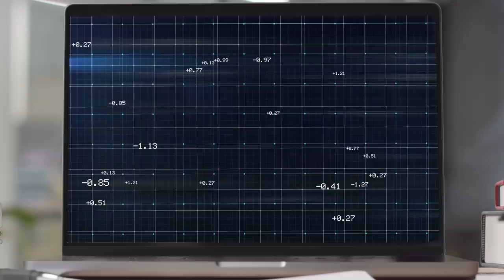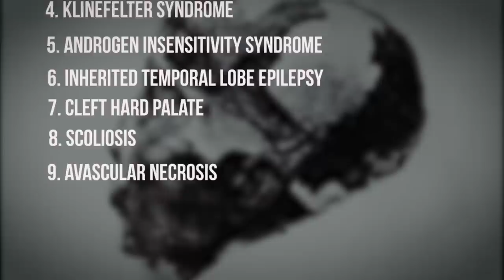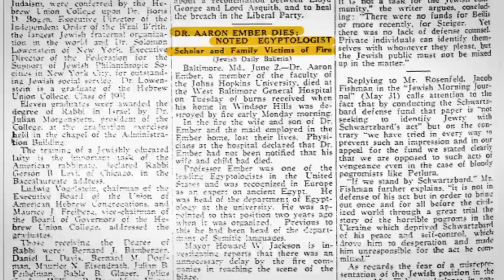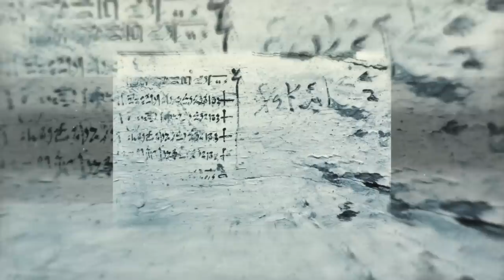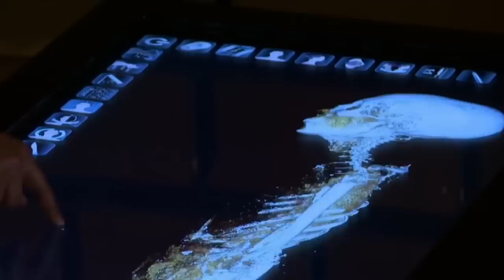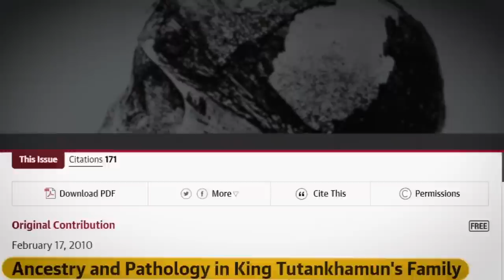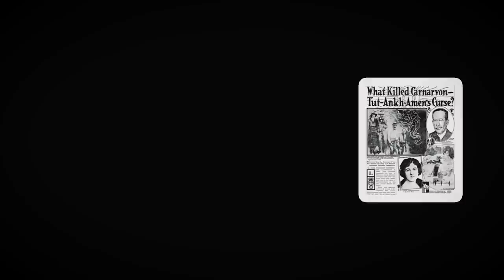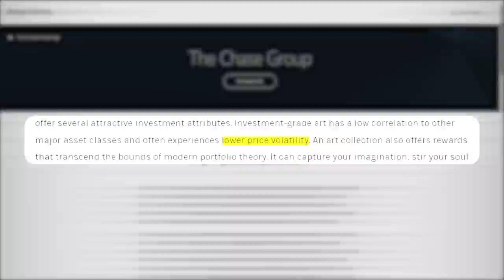A New Discovery Found After 3,000 Years.Why Are Scientists Scared?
“net returns” refers to the annualized internal rate of return net of all fees and costs, calculated from the offering closing date to the sale date. IRR may not be indicative of Masterworks paintings not yet sold and past performance is not indicative of future results. See important Reg A disclosures: Masterworks.com/cd Masterworks’ offerings are filed with the SEC, view all past and current offerings